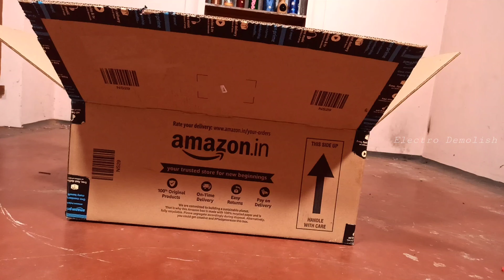OrangBerg Ceiling Fan vs Amazon Box 🎁 Amazon Prime | 4K60fps